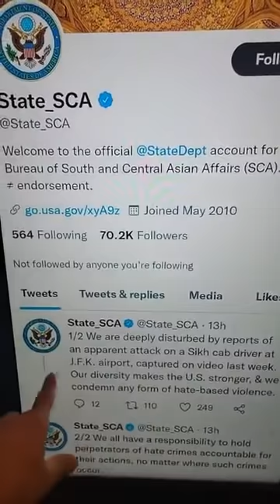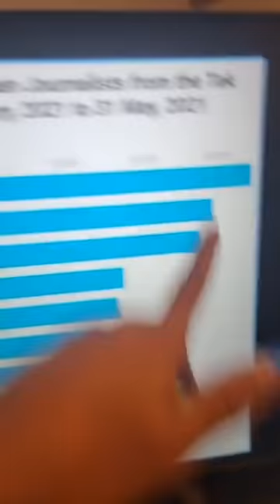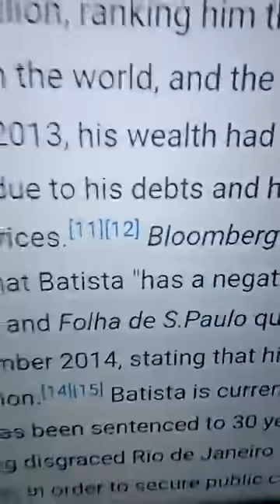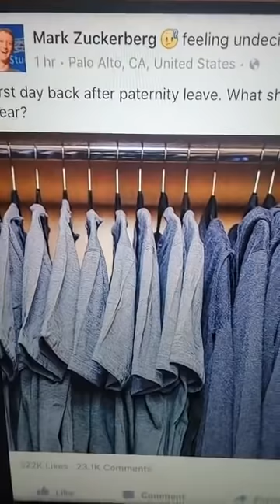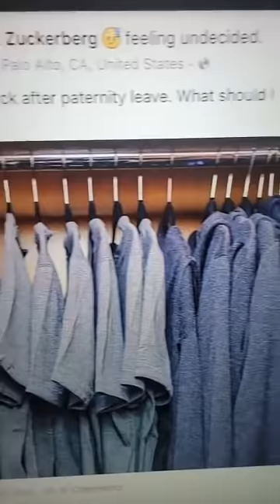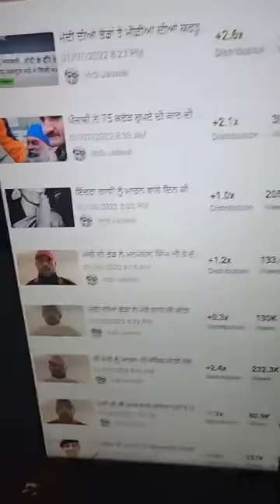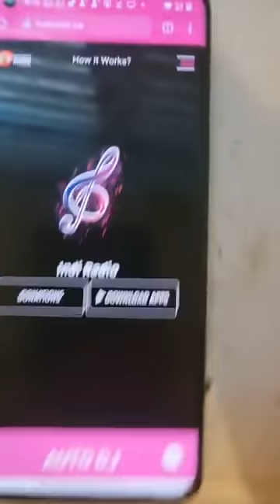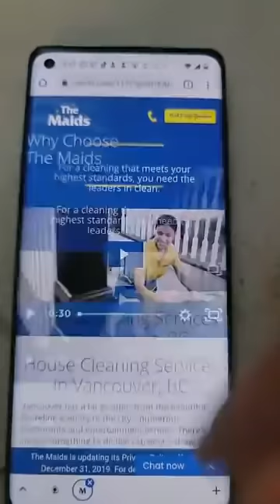ਮੋਦੀ ਦੀਆਂ ਭੇਡਾਂ ਦੇਖੋ ਕਿਵੇਂ ਗਾਲਾਂ ਕੱਢ ਦੀਆਂ ਮੈਨੂੰ Indi Jaswal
Only whatsapp
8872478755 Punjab